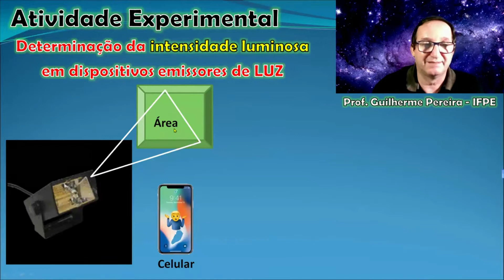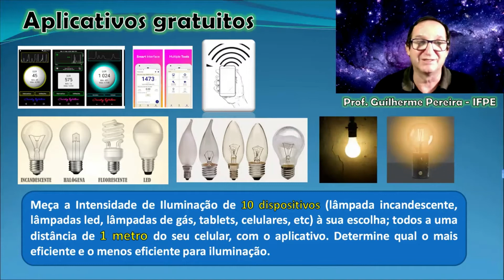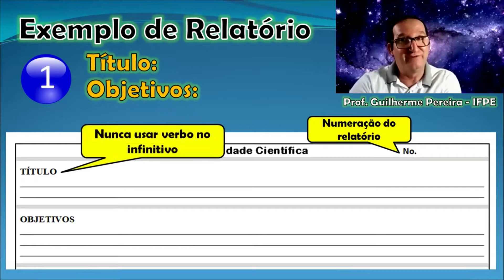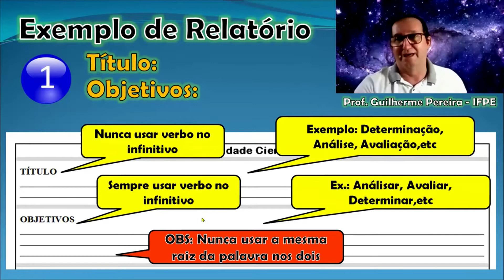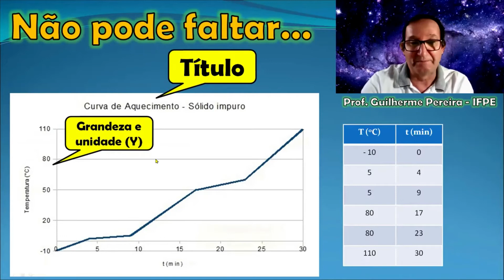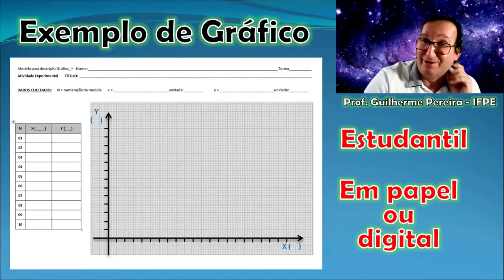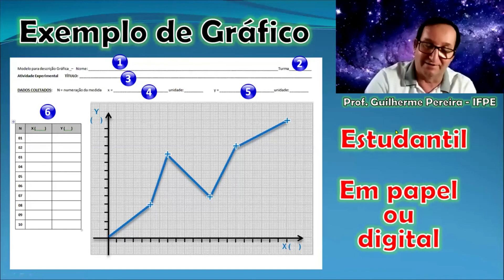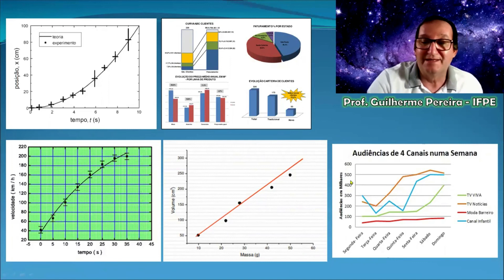2. ÓPTICA - LUMINÂNCIA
Experimento realizado em casa.
MODELO RELATÓRIO CIENTÍFICO
MODELO GRÁFICOS